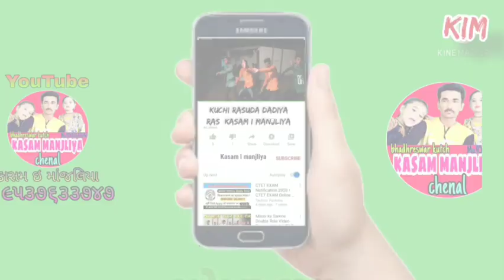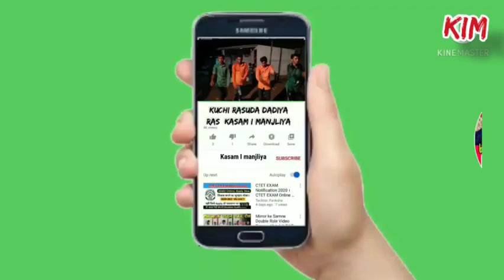કચ્છી ઓસાણી 2021 મામદ હુસૈન | New. Kutchi Osani.Mohram (1part)| Kasam I manjliya